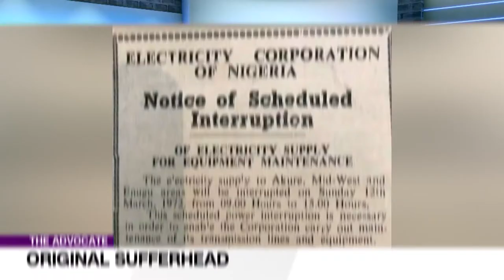Who Is the Nigerian Senate Representing? | THE ADVOCATE Ng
When the eighth Assembly led by Dr. Bukola Saraki, questioned and investigated issues; supporters of the Buhari government, labelled him, anti-government.
The ninth assembly promptly told us they would align and accede quickly, to requests from the presidency. The government supporters hailed the Senate President.
Who then is to check the excesses of the Presidency? What exactly is the role of the Senate in a Democracy? Who is the Nigerian Senate representing? Definitely not me.
But, let’s take it that they represent their supporters. Is it to Nigeria’s advantage, that her senate is a rubber stamp?